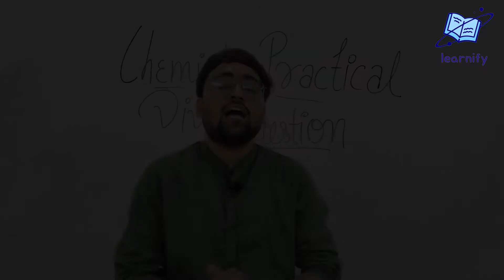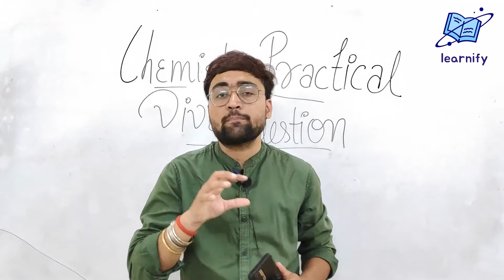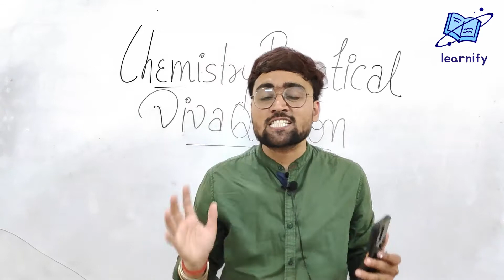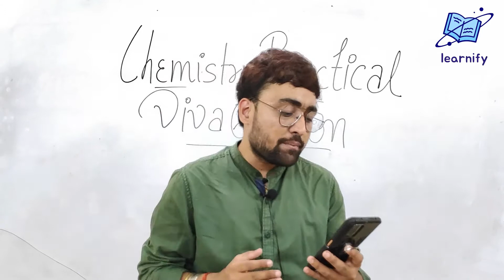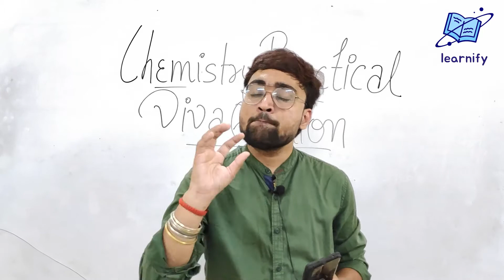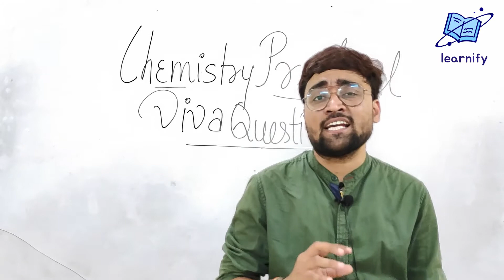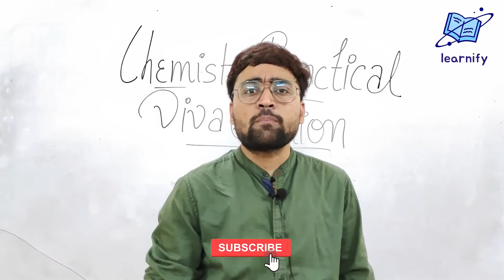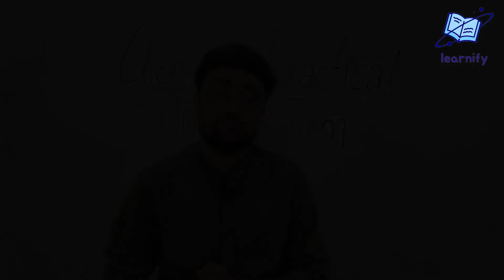Most Asked Questions In Chemistry Practical (VIVA) One Shot | Term 2 Exam Class 12 Chemistry | Pt-2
Hello Students in this video, we had covered Most Asked Questions In Chemistry Practical (VIVA) | Class 12 Board Exam 2021 Preparation | how to prepare for Chemistry practical exam class 12 | I will be sharing my experiences here with you regarding this. Today's video is exactly about Most Asked Questions In Chemistry Practical (VIVA). If you want to score high in the Class 12 Board Exam, then this session will help you to get more marks. So watch the complete video and let's get a better understanding of the topic.

Playlists For CBSE Class 12 Physics Term 2 Preparation

practical exam kaise hota hai
practical exam class 12
practical exam 2022 class 12
practical file class 12 term 2
practical class 12 board exam 2022 preparation
 how to prepare for board exam class 12
strategy for board exam 2022 class 12